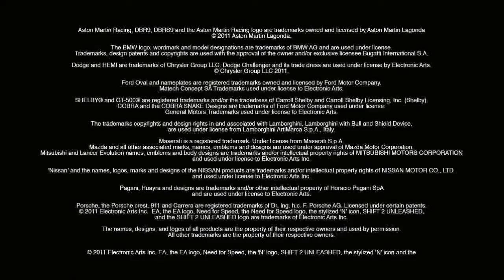SHIFT 2 Unleashed Launch Trailer HD / OFL